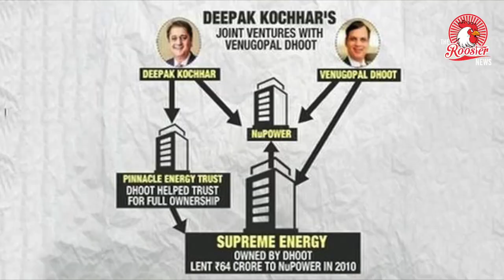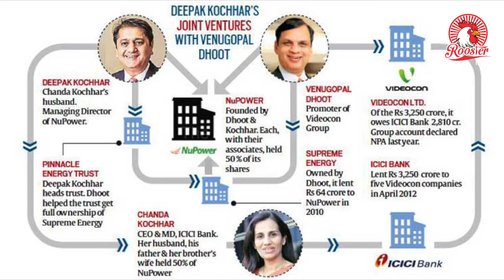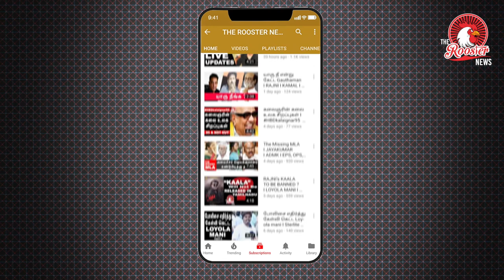Chandha Kochhar | ICICI bank के 3250 करोड़ के घोटाले से पर्दा फाश I ICICI Bank 3250 Crore Scam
Chanda Kochhar I Deepak Kochar I Venugopal Dooth

Videocon gets Rs 3250-crore loan from ICICI Bank, bank CEO’s husband gets sweet deal from Venugopal Dhoot

In December 2008, Venugopal Dhoot of the Videocon Group set up a company with Deepak Kochhar, husband of ICICI Bank MD and CEO Chanda Kochhar, and two of her relatives; then gave a Rs 64-crore loan to this company through a fully owned entity before he transferred the latter’s ownership to a trust headed by Deepak Kochhar for just Rs 9 lakh, an investigation by The Indian Express has found.

In what raises questions of propriety and conflict of interest, the transfer of the company to Deepak Kochchar happened six months after the Videocon Group got a loan of Rs 3,250 crore from ICICI Bank. Almost 86 per cent of that loan (Rs 2,810 crore) remains unpaid and Videocon account was declared an NPA in 2017.

Read | Chanda Kochhar was on panel that cleared Videocon loan: ICICI Bank chairman MK Sharma

Sources have confirmed to The Indian Express that the Dhoot-Kochhar-ICICI web of transactions is being examined by investigative agencies.

A day after The Indian Express sent a detailed questionnaire to ICICI Bank for its response to its findings, ICICI Bank issued a press release Wednesday evening saying “there is no question of any quid pro quo/nepotism/conflict of interest as is being alleged in various rumours.” It said the Board “reposes full faith” in Chanda Kochchar and added that “malicious and unfounded rumours” were being spread to “malign the Bank.”

The statement, however, did not address the specific query from The Indian Express on Deepak Kochchar-Venugopal Dhoot transactions or the conflict of interest.

Consider the sequence of events and transactions, as per records investigated by The Indian Express:

* In December 2008, Deepak Kochhar and Venugopal Dhoot set up NuPower Renewables Pvt Ltd (NRPL). Dhoot held 50 per cent stake in the company with his family members and associates. Deepak Kochhar and Pacific Capital owned by Deepak Kochhar’s father and Chanda Kochhar’s brother’s wife held the remaining 50 per cent.

* In January 2009, Dhoot resigned as director of NuPower and transferred his 24,999 shares in the company to Kochhar for Rs 2.5 lakh.

* In March 2010, NuPower got a loan of Rs 64 crore (as fully convertible debenture) from a company called Supreme Energy Private Limited which was 99.9 per cent owned by Dhoot.

* Following a sequence of transfer of shares from Dhoot to Kochhar and then from Kochhar and his relatives’ Pacific Capital to Supreme Energy, Supreme Energy became a 94.99 per cent shareholder in NuPower by the end of March 2010. Kochhar held the remaining 4.99 per cent stake in NuPower at the time.

* In November 2010, Dhoot transferred his entire holding in Supreme Energy, to his associate Mahesh Chandra Punglia.

* Beginning September 29, 2012 to April 29, 2013, Punglia transferred his holding to Pinnacle Energy, a trust, where Deepak Kochhar was the managing trustee. The total transaction value of the complete transfer of shares from Punglia to Kochhar’s Pinnacle Energy trust: Rs 9 lakh.